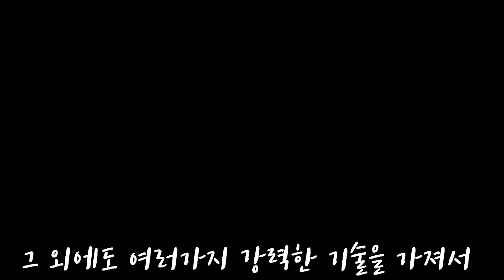만약 블리치의 총대장 야마모토가 홀로 원피스의 해적과 해군과 싸운다면 누가 정리되고 살아남을까요?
재밌게 시청하시고 싸우지들 마세유!!